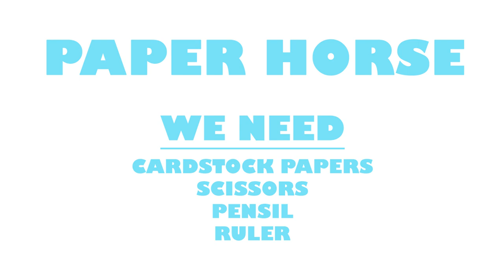Fun, Easy, and Hilarious Paper Horse Walks On Its Own!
Are you ready for an exciting family STEM project? How about creating something that can walk all by itself? That's right, we have a DIY galloping horse that rocks back and forth on its curved feet, making it walk in a fascinating way. It's all about the magic of physics! Watch as gravity pulls the horse's feet down, causing it to rock from one foot to the other. It's a fun way to learn about how objects move and interact with each other. And here's an idea to make it even more exciting: you can turn it into a competition by adding a ramp at the end! Who can make their horse gallop the furthest?

Parents, please note that this project may require a bit more cutting and folding, so younger kids may need some assistance. But don't worry, it's all part of the crafting adventure! So let's grab our paper and get ready for a fantastic DIY experience. Happy crafting, everyone!

Check out our blog for step-by-step instructions and more free DIY crafts and activities

Womple Studios is a children's company bringing the wonders of the world to kids through geography, archaeology and hands-on STEM activities. We are a global team of educators and designers who have a common passion for exploring the world and sharing our experience through educating children. We want to engage kids by immersing them into their own adventures through our products.